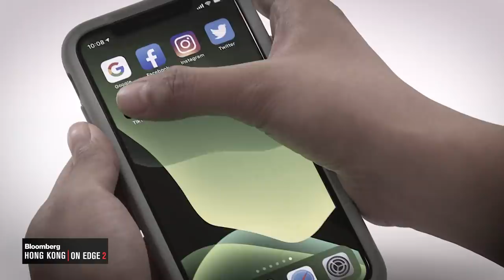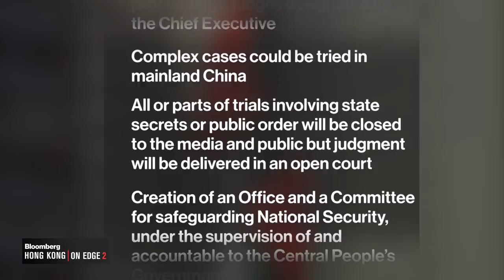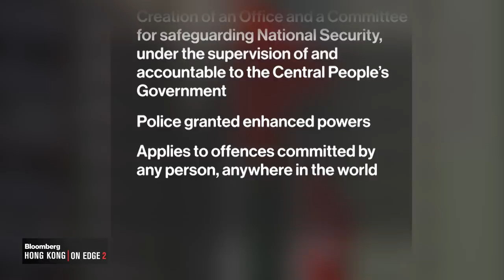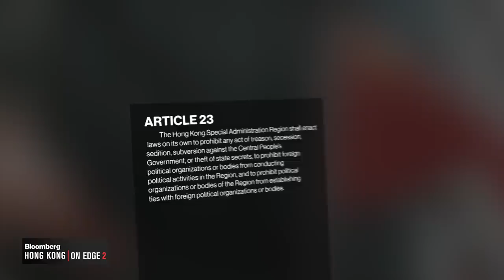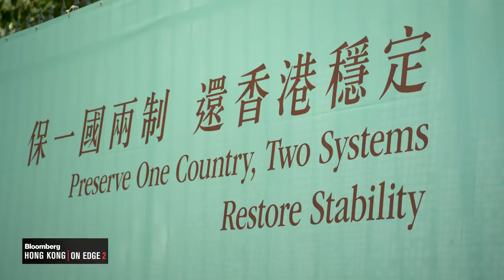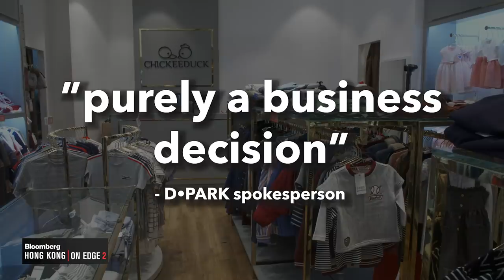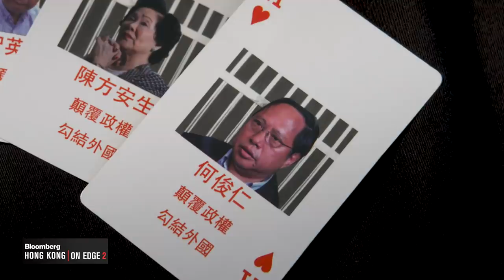Hong Kong On Edge 2: Special Report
China wants stability in Hong Kong, no matter the cost to its reputation as a global financial hub. Beijing’s sweeping national security law is changing the business and political landscape, with leading tech firms no longer processing data requests from the Hong Kong government. Banks, meanwhile, must decide how to comply with potential new legal contradictions. In part 2 of our series "Hong Kong On Edge," Bloomberg Television speaks to the pivotal figures shaping this evolving story.